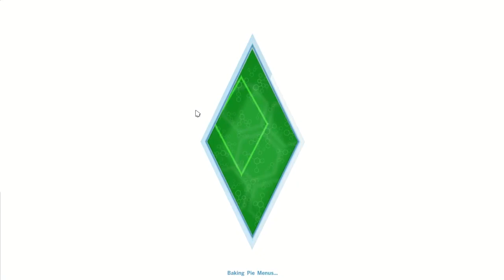[ไทย] Let's Play The Sims 4 - Part 16 (เปลี่ยนเสียงไมค์!)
เพิ่งรู้ว่ามี Noise Suppresser ว้าโง่จริงเชียว55555